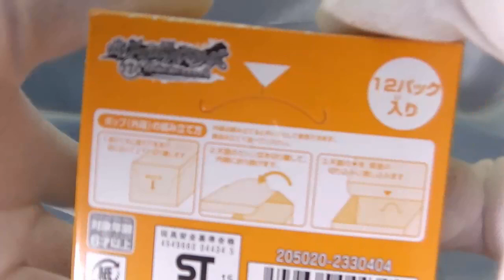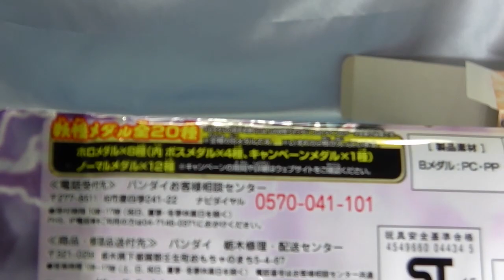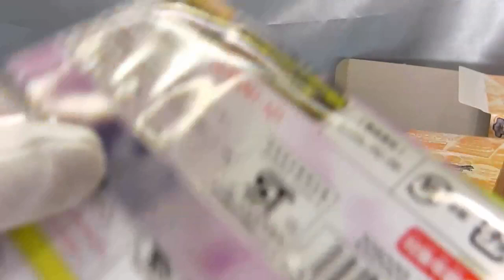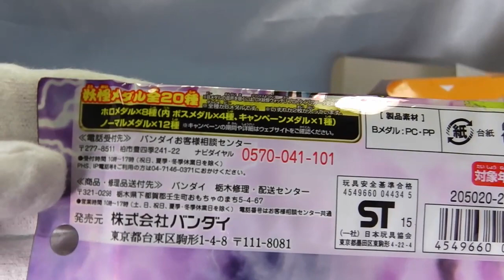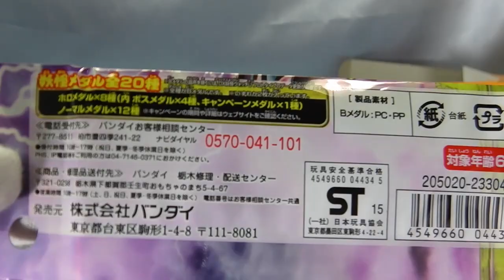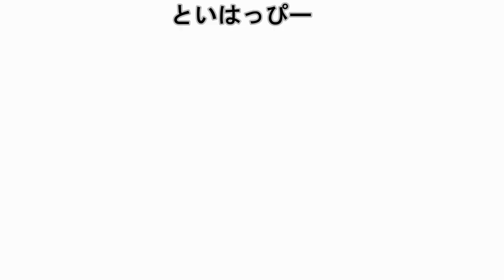【２Ｂ開封】妖怪メダルバスターズ 第四幕 月が出た出たヨイヨイ編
配列：アソートはあくまで個人的な物です
Ｂメダルの今回２４パック開封